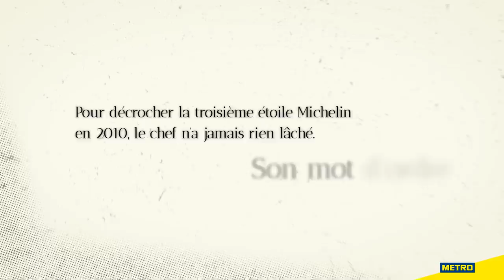Gilles Goujon - LA RECETTE D'UNE VIE - Ep.2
"Le chef", deuxième de "La Recette d'une vie", web-série consacrée au chef étoilé Gilles Goujon.

Découvrez ou redécouvrez "La Recette d'une vie" du chef étoilé Gilles Goujon, Meilleur Ouvrier de France, 3 étoiles Guide Michelin, 5 Toques Gault&Millau France.

Activez la 🔔 pour ne rater aucun épisode de cette nouvelle web-série !

00:00 - 00:24 : Être chef
00:25 - 01:06 : Gilles Goujon, chef de brigade
01:07 - 02:21 : Témoignage des équipes
02:22 - 03:43 : La troisième étoile Michelin
03:44 - 04:17 : Au prochain épisode...